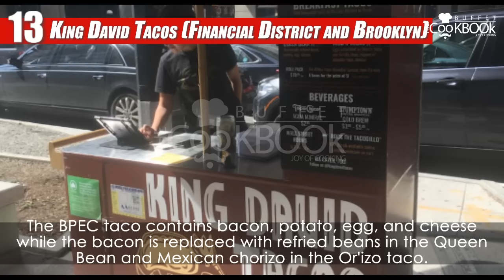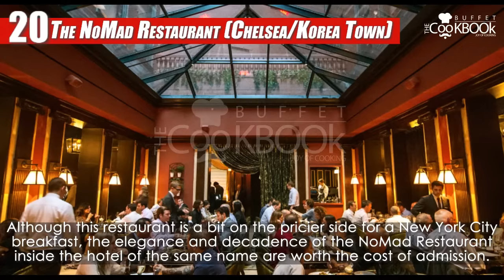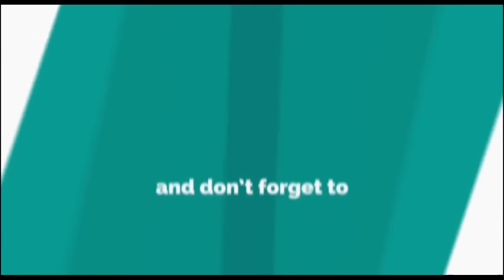Best Breakfast Places in New York | Where to eat in New York | United States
It's often said that breakfast is the most important meal of the day and breakfast in new york is the most loved thing, and whether you're spending your trip at a business conference or wandering around Manhattan seeing the sights, breakfast is especially crucial for the energy to pound the pavement in New York City.

Best Breakfast Places in New York | Places for Breakfast in New York | Best breakfast in New York

Fortunately, New York is home to a number of great restaurants that start serving early and offer every menu item imaginable—from soft-boiled eggs and freshly grilled bacon to out-of-this-world pancakes and Brooklyn's favorite morning treat, chicken and waffles.

While some of these restaurants are quite popular, you can usually find a table with little to no issue, especially during the week. However, if you're planning on grabbing a bite to go before a meeting, make sure you plan for extra time during the morning rush hour.

Balthazar (SoHo)
Balthazar Restaurant in New York City, New York
80 Spring St, New York, NY 10012, USA
Breakfast at Balthazar instantly transports you from SoHo to Paris at Keith McNally's bistro. While weekend brunch can be crazy, weekday breakfast is a serene opportunity to enjoy favorites like eggs en cocotte, cafe au lait, and pain au chocolate.

Dominique Ansel Bakery (SoHo)
Andre Maier LLC/Getty Images
189 Spring St, New York, NY 10012, USA
Just a few blocks up from Baltazaar, this SoHo bakery has both counter and table service and a year-round greenhouse garden area in the back. People love their pastries as well as their egg sandwiches, making it a suitable choice whether you're craving something savory or sweet. This is also the home of the original Cronut, which is available in just one flavor per month.

Barney Greengrass (Upper West Side)
541 Amsterdam Ave, New York, NY 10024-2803, USA
Located in the Upper West Side, Barney Greengrass is famous for its smoked salmon, sturgeon, and Nova, which can be enjoyed with eggs or a traditional New York bagel with cream cheese and capers. If you're looking for something different, try the cheese blintzes or homemade chicken liver.

Clinton Street Baking Company (SoHo)
Pancakes at Clinton Street Baking Company
4 Clinton St, New York, NY 10002, USA
Clinton Street Baking Company has been drawing crowds for their amazing pancakes since it opened in SoHo in 2001. If you want to avoid a long wait for brunch, try to dine during the week, but if you're craving breakfast for dinner, they also serve a selection of breakfast items in the evening.

The Breslin (Murray Hill)
16 W 29th St, New York, NY 10001, USA
Whether you want something healthy, such as a grapefruit with ginger sugar and mint, or decadent, like a full English breakfast, April Bloomfield's restaurant in the Ace Hotel is a great choice for breakfast. The brunch service offered on Saturday and Sunday typically fills up rather quickly, but you'll likely get a table immediately if you visit during the weekday breakfast services.

42 Grove St, New York, NY 10014, USA
CAFÉS & BISTROS
Inspired by European traditions and established in the West Village neighborhood by Chef Jody Williams, Buvette New York offers a truly unique breakfast menu. Whether you want a croissant served with butter and jam or steamed eggs with prosciutto, there are plenty of options, both indulgent and healthy, to enjoy in this easy-going spot.

Bubby's (Tribeca)
120 Hudson St, New York, NY 10013, USA
Bubby's has been a Tribeca staple since 1990, offering classics like smoked salmon bagels, eggs Benedict, and huevos rancheros to visitors and residents alike. While quite popular as a brunch spot on weekends, weekdays at Bubby's are relatively quiet and calm.

Landmarc (Columbus Circle)
Time Warner Center Holiday Decorations
TIME WARNER CENTER, 10 Columbus Cir #3, New York, NY 10019, USA
WEB Visit website
Landmarc in the Times Warner Center is a great choice for breakfast, whether you're in the mood for oatmeal with brown sugar or an eggs benedict meal with all the fixings. Families traveling together will appreciate the restaurant's children's menu with options that are sure to satisfy young palates at a fraction of the cost of the adult's menu.

Norma's (Midtown West)
119 W 56th St, New York, NY 10019, USA
From classics like eggs Benedict and buttermilk pancakes to inspired creations like waz-za," a waffle with fruit inside and out, Norma's, located in the posh The Park New York, offers the ultimate indulgent breakfast. Featuring menu items like the "Irresistible Banana-Macadamia Nut Flap Jacks" and "Very Berry Brioche French Toast,"